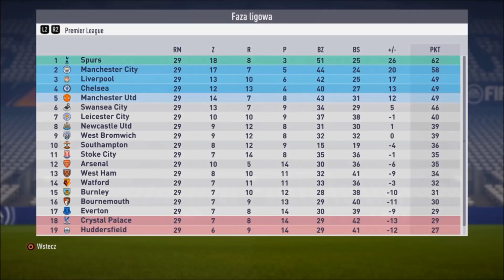FIFA 18 Kariera Obrońcą |Bednarek| #20 Magiczna 90 minuta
Plan Tygodnia
Poniedziałek:  FIFA 18 Kariera Bartosz Kapustka
Wtorek: FIFA 18 Kariera Jan Bednarek
Środa: FIFA 18 Kariera Bartosz Kapustka, FIFA 14 Kiedyś to było
Czwartek: FIFA 18 Kariera Jan Bednarek
Piątek: .FIFA 18 Kariera Bartosz Kapustka, FIFA 14 Kiedyś to było
Sobota: FIFA 18 Kariera Jan Bednarek
Niedziela: FIFA 14 Kiedyś to było